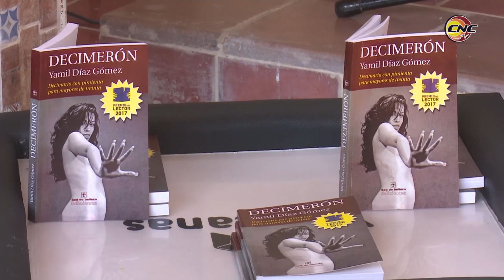Inició en Granma V edición de la jornada nacional de humorismo Humoráculo 2019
En la provincia oriental de Granma inició hoy la quinta Jornada Nacional de humorismo escénico: Humóraculo 2019. La cita, que concluirá el venidero 8 de diciembre, cuenta con la participación de notables creadores de ese hacer en Cuba y es auspiciada cada año por el Centro Promotor del Humor.